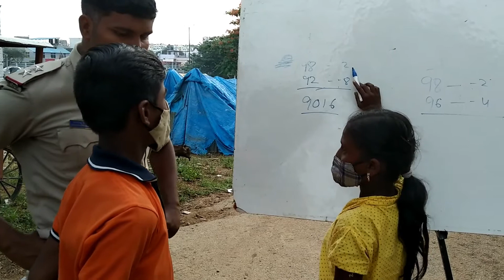Noble guide for Labor Children